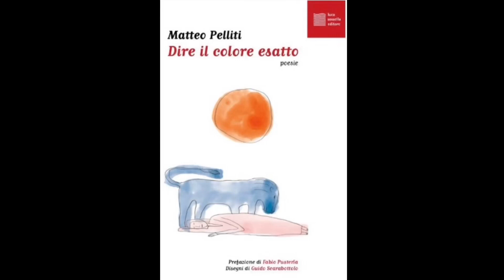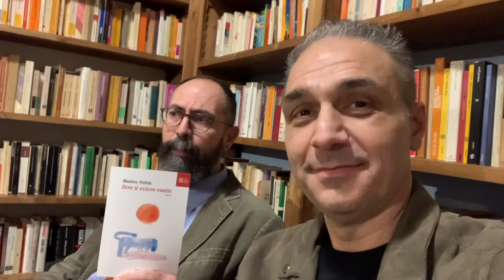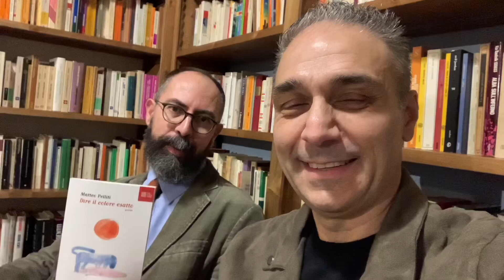Dire il Colore Esatto..Poesie di Matteo Pelliti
A Pistoia alla libreria Les Bouquinistes abbiamo incontrato Matteo Pelliti con il suo nuovo libro di poesie..Dire il Colore Esatto. Seguiamolo insieme.